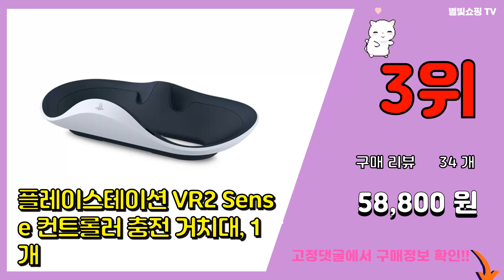VR2 추천 판매순위 Top10 || 가격 평점 후기 비교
❤️❤️❤️요즘 가장 많이팔린 VR2 추천❤️❤️❤️

[00:01]
10위. #[쿠팡수입] Pico 4 VR 8GB + 페이스 쿠션, Pico 4 VR(128GB), 1   [479,000원]

[00:06]
9위. 대한 오큘러스 퀘스트 2 증강 가상 현실 VR 올인원 헤드 기어 밴드 엘리트 헤일로 스트랩 [38,500원]

[00:11]
8위. #[쿠팡수입] Pico 4 VR 8GB, Pico 4 VR(128GB), 1개   [479,000원]

[00:16]
7위. 소니 PlayStation VR with Camera + Move 컨트롤러 2p 3번 세트 [699,000원]

[00:21]
6위. #[쿠팡수입] Pico 4 VR 8GB, Pico 4 VR(256GB), 1개   [559,000원]

[00:26]
5위. 오큘러스 메타 퀘스트2 Oculus Meta Quest 2 -, 128GB [508,000원]

[00:31]
4위. 오큘러스 메타 퀘스트2 Oculus Meta Quest 2 -, 256GB [619,000원]

[00:36]
3위. 플레이스테이션 VR2 Sense 컨트롤러 충전 거치대, 1개 [58,800원]

[00:41]
2위. 플레이스테이션 VR2 호라이즌 콜 오브 더 마운틴 번들, 1개 [854,400원]

[00:46]
1위. 플레이스테이션 VR2, 1개 [790,320원]